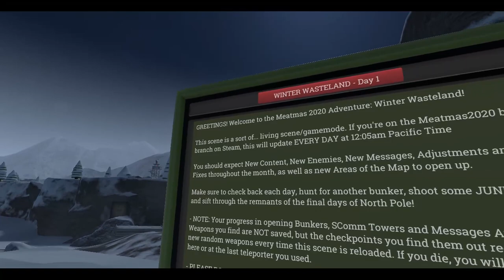Hot Dogs, Horseshoes & Hand Grenades (HTC Vive): Meatmas 2020 - Day 1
WARNING: SPOILERS

It's time! Day 1 of Meatmas 2020 has started. I wonder what kind of goodie we'll get today...

Ignore the HD Spectator Cam, I got too excited and forgot that IT'S SET TO THE RIGHT EYE! Also I forgot that I was still using the Demoman sosig skin after my time in Meat Fortress. Well, we've got 24 days for me to fix all these mistakes, haha!

00:00:00 - Video Intro
00:00:54 - Winter Wasteland
00:08:15 - SPOILERS: Gun #1
00:09:30 - More wasteland exploration
00:32:16 - Video Outro